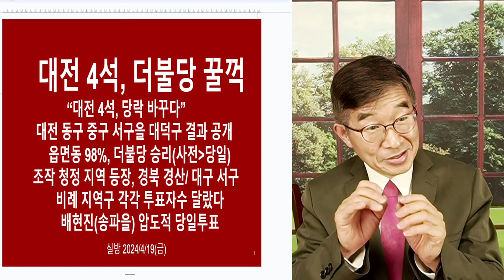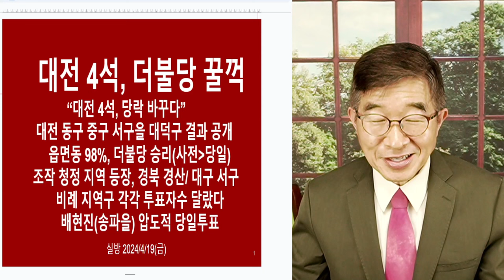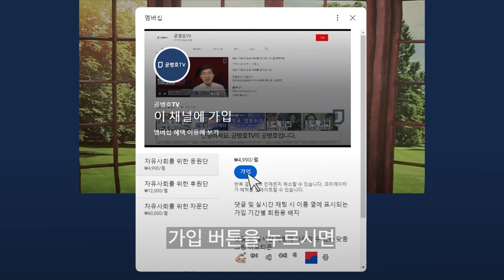좌우튼 한국 사람들 / 선거마다 홍역 / 선거마다 '만들어진 후보별 득표수'를 만나게 되니 / 다들 이러고도 어떻게 앞날이 편하길 바랄까 [공병호TV]